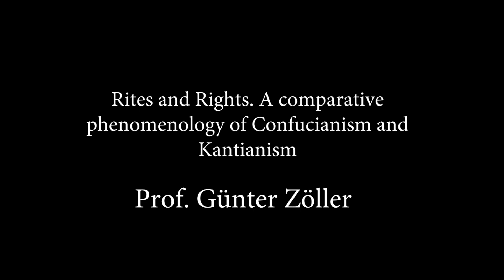Rites and Rights. A Comparative Phenomenology of Confucianism and Kantianism (Günter Zöller)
Prof. Günter Zöller (Universität München) presents a paper entitled: "Rites and Rights. A Comparative Phenomenology of Confucianism and Kantianism". This talk proposes an original comparison between the Western and the Eastern philosophical traditions viewed from the perspective of phenomenology. First, it addresses the phenomenological tradition with a reconsideration of the ancient distinction between phenomena and noumena. Then it takes up the comparative perspective of phenomenology East and West with a look at the Western major divide between antiquity and modernity. Finally, it proposes to place the two chief representatives of traditional Eastern and modern Western philosophy, Confucius and Kant, into the previously developed framework of the "quarrel between the ancients and the moderns". Throughout the talk a special regard is devoted to issues of law and politics, which serve to bring out neatly and clearly the specific differences between ancient and modern as well as between Eastern and Western ways of thinking.

Fri, 31 march 2017 - University of Catania (Department of Political Sciences, master degree course in "Global Politics and Euro-Mediterranean Relations").

Günter Zöller is Professor of Philosophy at the University of Munich. His studied at the University of Bonn, where he took his Ph.D. degree, the Ecole normale supérieure, Paris, and Brown University (Providence, USA). He taught philosophy for 15 years in the USA, serving as Full Professor and Chair of the Department of Philosophy at the University of Iowa. From 2014 through 2017 he also serves as Guest Professor at Huazhong University of Science and Technology (HUST), Wuhan, P.R. China.

Lezione del prof. Günter Zöller (Universität München) dal titolo  "Rites and Rights. A Comparative Phenomenology of Confucianism and Kantianism" per Colloquium "Philosophy & Global Affairs", organizzato dal corso di laurea magistrale in Global Politics and Euro-Mediterranean Relations (Dipartimento di Scienze politiche e sociali, Università di Catania).

Le riprese sono state realizzate venerdì 31 marzo 2017 (Aula riunioni, Palazzo Pedagaggi, via Vittorio Emanuele II 49, Catania)